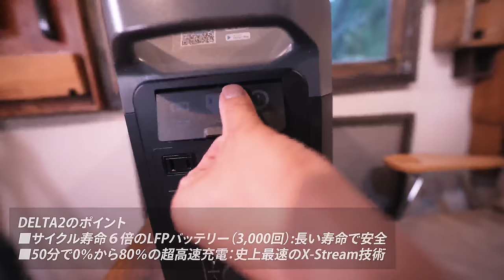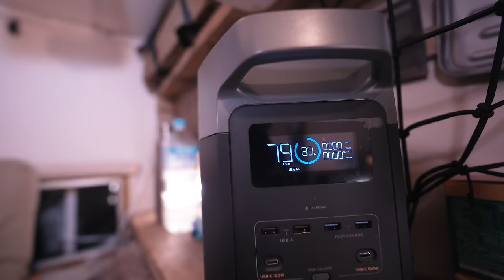Thunder rumbling! Car camping on a rainy tropical night. Cold Chinese food is delicious.Truck camper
Chapter 117 Today is car camping in a thunderstorm. Enjoy a night in an all-electric car using a portable power supply in summer-like weather. The menu is chilled Chinese noodles like summer. Please enjoy it.
The new product DELTA2 will be available on the EcoFlow official website from August 10th,
We will start accepting reservations at the official Rakuten Ichiba store and Yahoo shopping / PayPay mall!
At electronics retailers, you can purchase from the end of August!

Please refrain from comments that identify personal information or regions. car camping